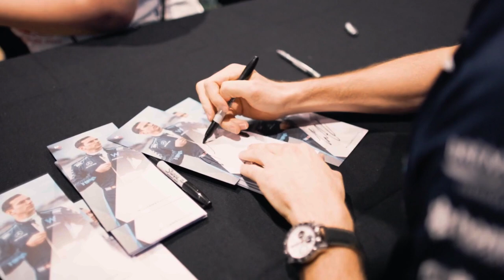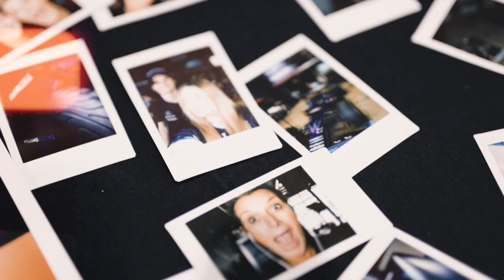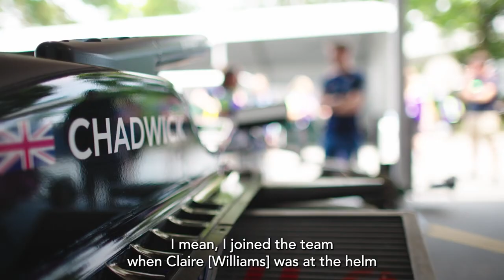The Williams Warm-Up | Ep. 22 Mexico City GP | Williams Racing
2009 F1 World Champion Jenson Button returns to host Episode 22 of The Williams Warm-Up ahead of this weekend's Mexico City Grand Prix.

We begin by giving you an inside look at our Downtown Austin pop-up, which was visited by thousands of fans during our time in Texas last week.

Sports broadcaster Leigh Diffey then interviews our Academy driver and three-time W Series champion Jamie Chadwick about her 2022 season and also the rumours linking her with Indy Lights.

We finish by catching up with our Technical Director François-Xavier (FX) Demaison, who explains the unique challenges that the Mexico City GP brings, given the Autódromo Hermanos Rodríguez sits over 2km above sea level.